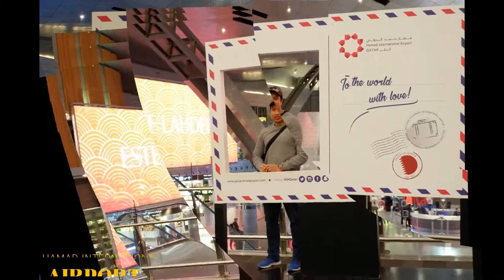OFW Dream house Bungalow updates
OFW dream house bungalow